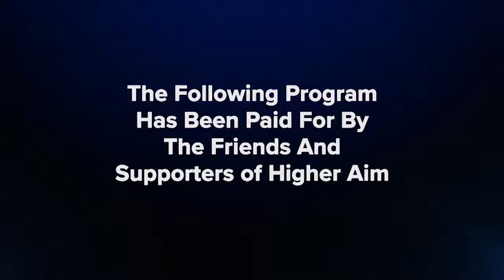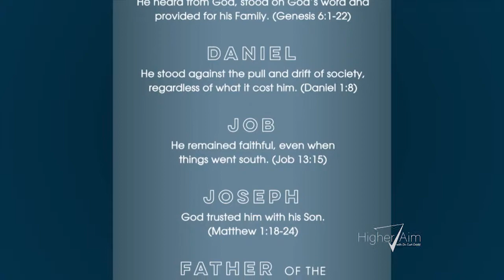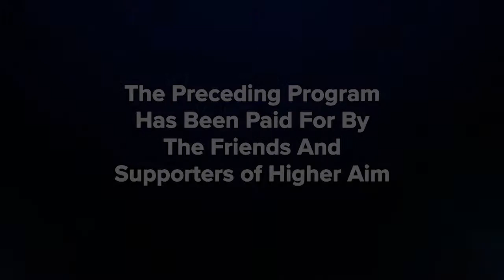Do all roads lead to heaven?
In this message we're going to deal with a very important question that every believer needs to be able to be very articulate about, and that is this question, do all roads lead to heaven? We are living in a culture that believes they do. Today you're going to find out something a little different.